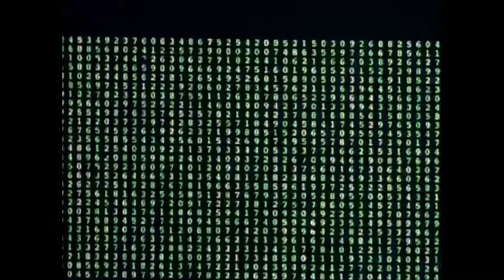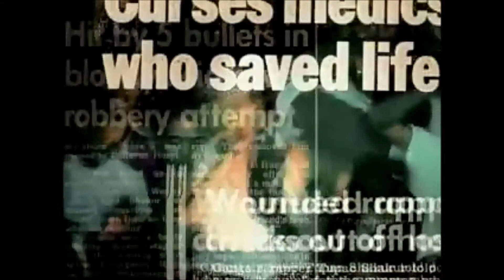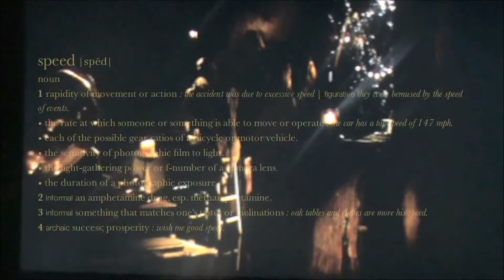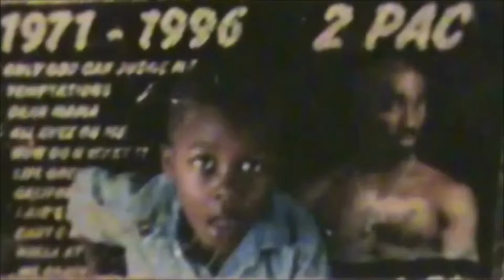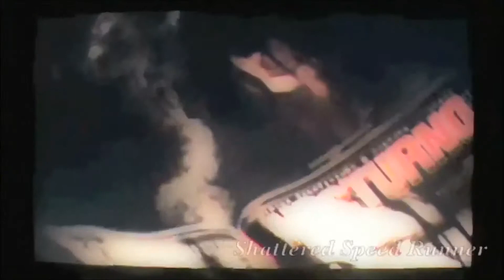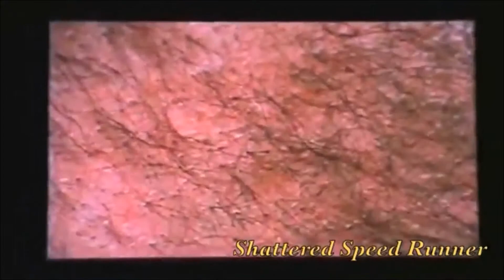The National- Apartment Story